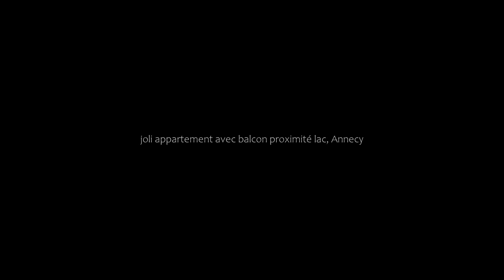joli appartement avec balcon proximité lac, Annecy, France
About Property:
You're eligible for a Genius discount at joli appartement avec balcon proximité lac! To save at this property, all you have to do is sign in.
Featuring inner courtyard views, joli appartement avec balcon proximité lac provides accommodation with a terrace and a balcony, around 31 km from Rochexpo. Both free WiFi and parking on-site are available at the apartment free of charge. The property is non-smoking and is located 37 km from Stade de Genève.
The apartment is located on the ...
Property Type: Hotel
Address: 6 Rue Louis Armand, 74000 Annecy, France
Searching For
1. joli appartement avec balcon proximité lac - Annecy - France
2. joli appartement avec balcon proximité lac - Annecy - France Address
3. joli appartement avec balcon proximité lac - Annecy - France Rooms
4. joli appartement avec balcon proximité lac - Annecy - France Amenities
5. joli appartement avec balcon proximité lac - Annecy - France Offers and Deals
Audio Credit:
Track Title: Reasons To Hope
Artist: Reed Mathis